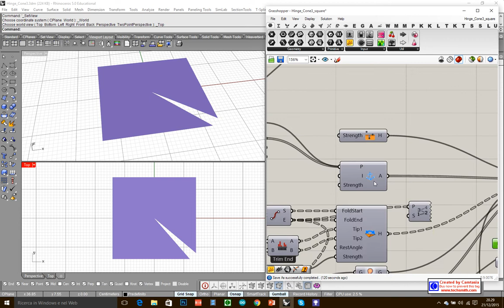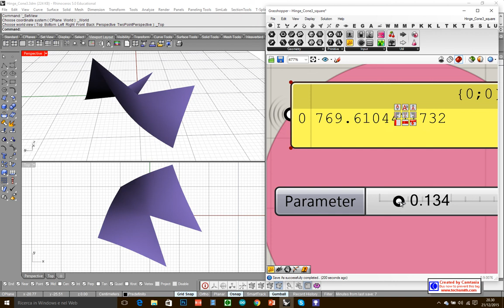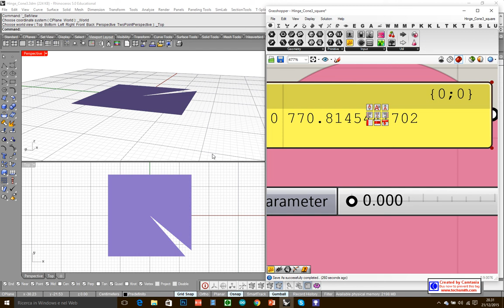DoubleCone001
Conic Origami